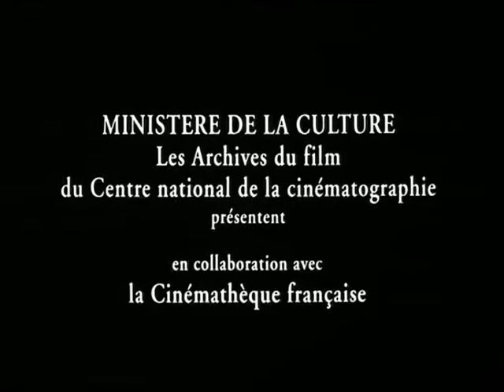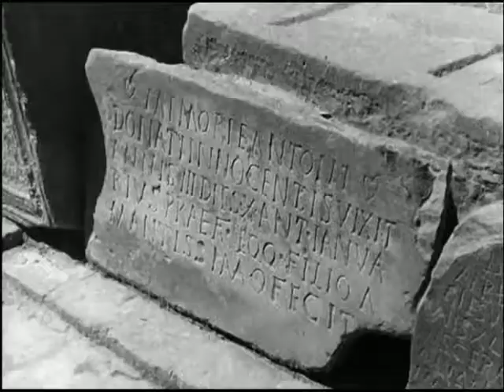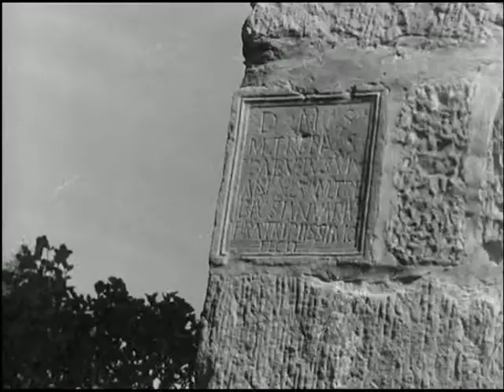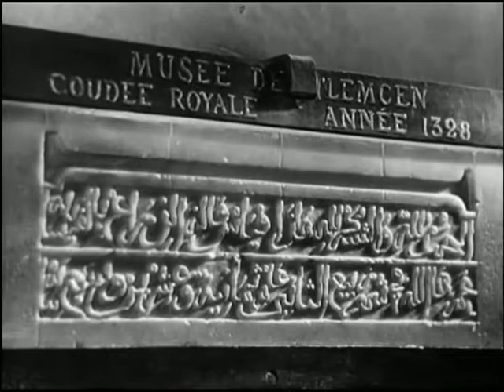"Minarets dans le soleil" / Tlemcen / 1950 / Réalisé par Monique Muntcho / Musique de Iguerbouchen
Un document "colonial" sur l'islam algérien au début des années 1950. Pour accompagner la recherche de Sébastien DENIS, "Le cinéma et la Guerre d'Algérie, La propagande à l'écran (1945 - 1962)", Nouveau Monde Editions, 2009.